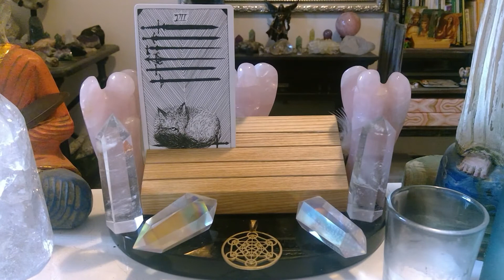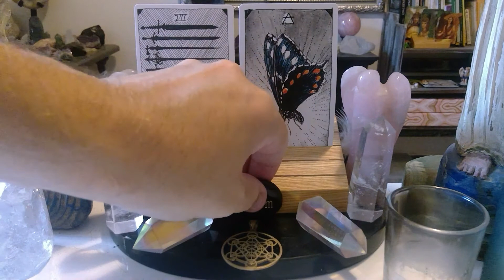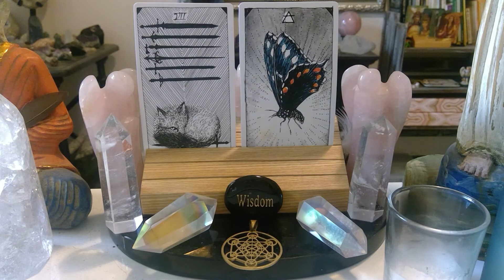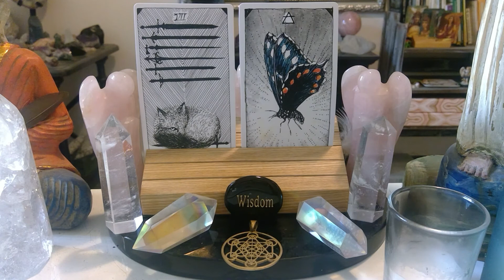JULY 25th TAROT READING / ENERGETIC FORECAST LIKE SHARE COMMENT AND SUBSCRIBE!!💫❤️ 💫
Engelgeist daily tarot reading forecast for JULY 25th!! Watch the video for more insight.